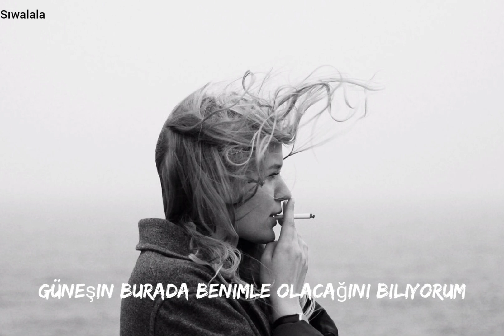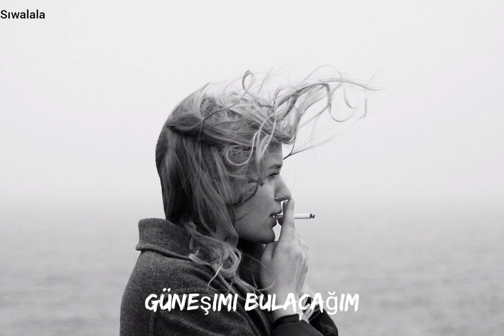Mathieu Saïkaly - Mama Oh I Swear (Türkçe Çeviri)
Yanlışlarım olabilir.
Lyrics:
Mama oh ı swear
Mama oh I swear
I will try to make you proud
Mama yes I'm scared
What if I die inside a cloud
I know that the sun is here with me

I don't want to fray
And be a voice without a sound
Yes I'm afraid
When the darkness is too loud
But I know that the sun is here with me
All is now

No, no
I will never be
Just another weak
Feebled-minded soul
No, no
I will never flee
Wholly I will flee
When I am alone
No, no
I will have the mind
I will have the might
I'll find my sun

Mama everywhere
I see lies and ugly doubts
I will fight for a noble crown
Mam oh I swear